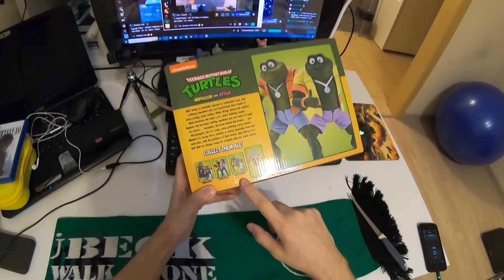Посылка с Napoleon and Attila (Neca)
Канал Игрушечный обо всем, чтобы просто был: делиться впечатлениями, мыслями,
различными местами и приколюхами, оставлять их на память, ловить flashbackи и иногда ностальгию.
Так же иногда играть в игрухи и другие странные вещи.